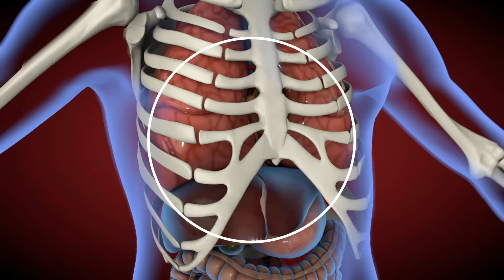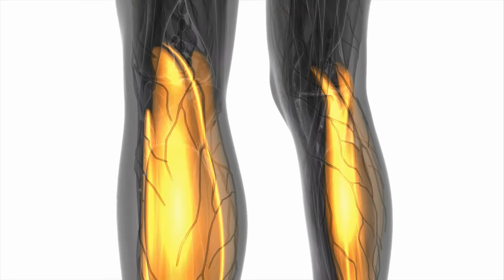Что Произойдет с Телом, Если Бегать Каждый День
Бег — простой и невероятно полезный вид физической активности, доступный многим. Бегать можно где угодно: в парке, по тротуарам, на стадионе. Давайте рассмотрим какие изменения произойдут в вашем организме, если вы начнёте бегать каждый день?

➤➤➤О НАС:
Канал посвящен здоровью:
 ✓ Полезные продукты

➤➤➤ВНИМАНИЕ!